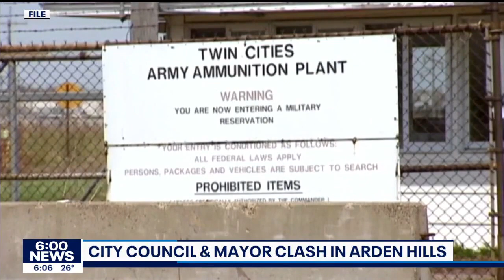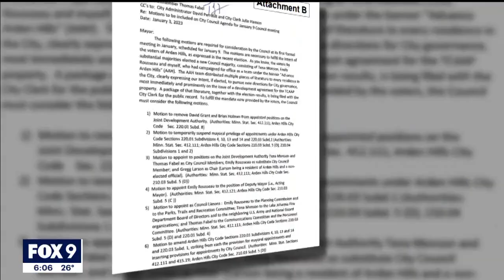Arden Hills City Council, Mayor at odds with each other I KMSP FOX 9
Three newly elected city council members in Arden Hills took an unusual move Monday to strip their mayor of select committee powers – a move that some community members see as pitting the board against its mayor and allegations of a “coup” attempt.